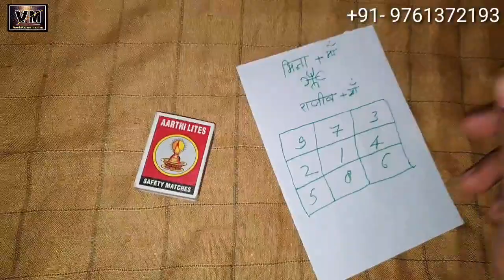नाम लिखकर जलाते ही दो लोग कुत्ते बिल्ली की तरह लड़ने लगेंगे एक दूसरे और दोनों अलग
दोनो लोगो को एक दूसरे से अलग हो जाएंगे और दोनों लोग एक दूसरे से दूर हो जाएंगे